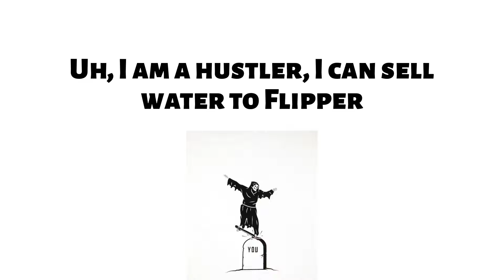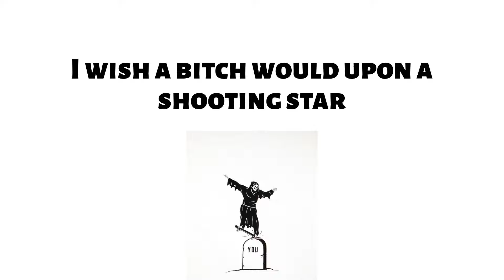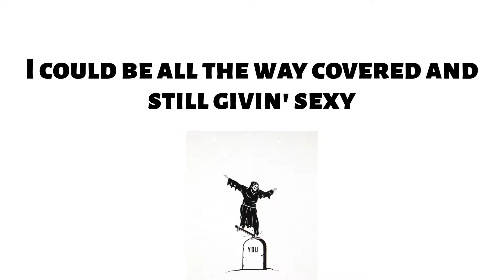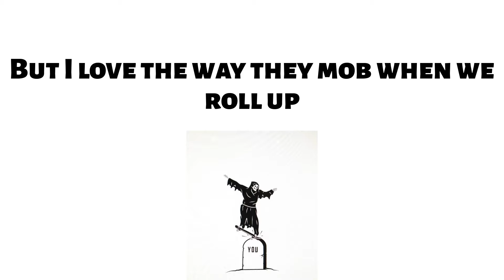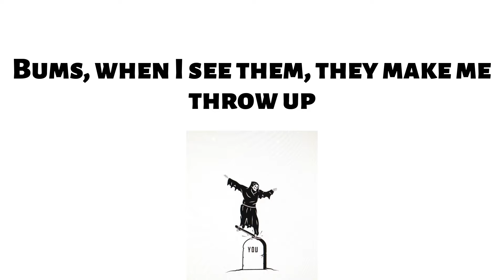Nicki Minaj & Fivio Foreign - We Go Up (Lyrics)